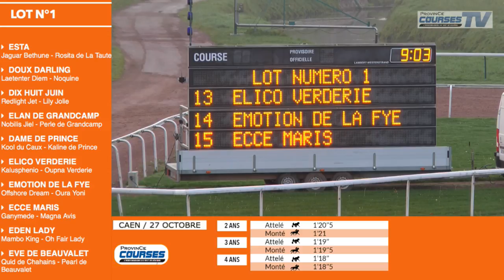Qualifications LOT 1 Caen 27 10 2017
Arrivée Lot 1 :
Eden Lady - par Mambo King - ent : F. Anne - 1'18"0
Esta - par Jaguar Bethune - ent : V. Sauvage - 1'18"3
Eve de Beauvalet - par Quid de Chahains - ent : S. Provoost - 1'18"3